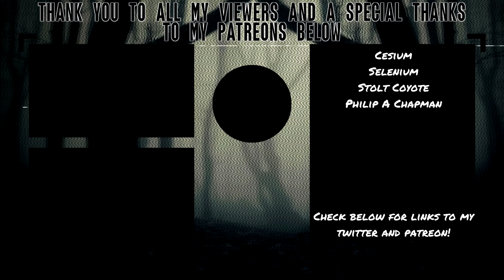THERES SOMEONE INSIDE MY HOUSE! | Home (Good Ending)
And as a 12 year old boy, my best option is to investigate the weird noises and signs of a home intruder. But when it comes down to it, will I be able to rescue myself and my adorable dog?

About Home
What is HOME?
Ever experienced this as a child? Your parents are out of town, you're home alone and now in charge to take care of the house and your four-legged Friend!

However, as the child of an Escape-Room fanatic those tasks become increasingly harder than one might think. Solve the puzzles your Father has prepared for you and make your way through his task list!

But... somehow, this uneasy feeling can't be helped that maybe you're not as alone as initially thought.

Struggling with the puzzles?
Though the Puzzles themselves are not super complex, they could be tricky for some. Therefore I provided a guide  containing the codes and explanations on how the puzzles are solved! (you can find it in the .txt document in the downloadable file)

Controls

Developer Note
This game was done for my 4th semester of game development. The task was to make a puzzle game to which I decided to add horror elements. It is a solo project and is the first game I made towards the horror genre. I hope you enjoy!

Credits
VHS filter - YourSandbox (YouTube)
PS1 Filter - LWMedia (UnrealEngine Forum)
Note Poem - Chantal Wrase
And yes, the game is locked to 4:3 and 30fps, it's not your pc failing you